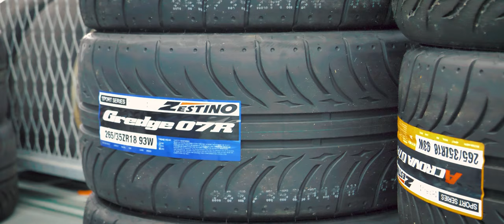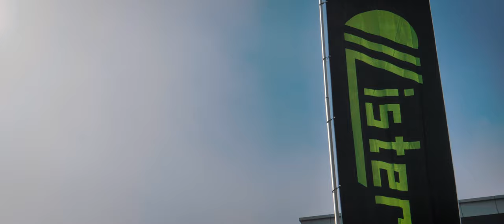[ Circuit Artist - Drifter ] Lister Drift Team KCD 2 Round D1Spec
전남GT KCD - Kic Cup Drift 2라운드
Lister Drift Team 두번째 영상입니다.

이런 저런 작업들로 두번째 영상 편집이 좀 길어졌네요^^;
첫번째 영상보다 좀더 길게 편집해봤습니다.

맑은 가을하늘 아래 일요일 하루 1인 촬영하여
편집해봤습니다.
혼자 촬영하다보니 다소 영상에서 부족한부분들이 많지만
재밌게봐주세요 ~!! 감사합니다.

팀 D1 Spec
메인스폰서 : Lister ( 리스터 )
서브스폰서 : BC레이싱 , MOTUL
촬영 : FLETA ( 플레타 )

*영상은 KIC(전남도개발공사) 주최 촬영허가하에 이루어졌습니다.